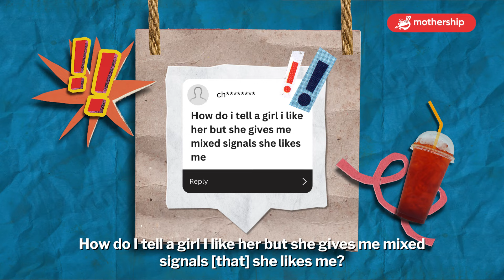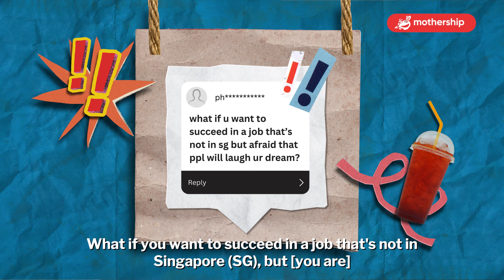Hot Takes & Burning Questions with Beng Who Cooks